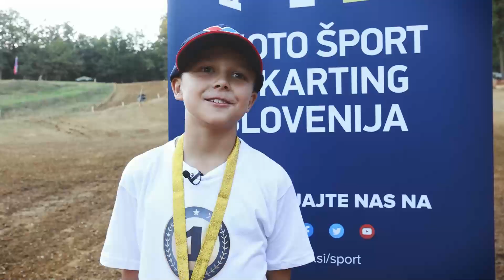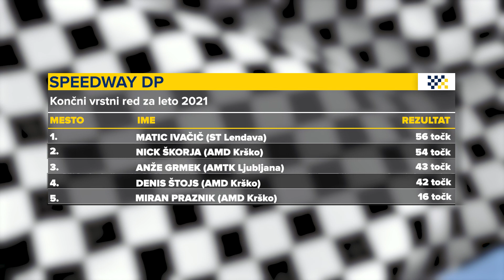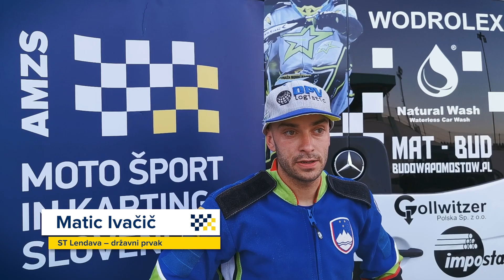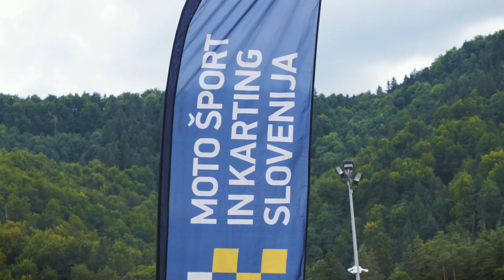Idealna linija na dirkah v Mačkovcih, v Nagyhalaszu in Vojensu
AMZS Idealna linija poroča o dveh speedway preizkušnjah, ki sta se odvijali v Vojensu in Nagyhalaszu. Na Danskem je med svetovno elito vozil Matej Žagar, na Madžarskem pa se je Matic Ivačič drugo leto zapored ovenčal z naslovom državnega prvaka Slovenije. V Mačkovcih so člani AMD Štefan Kovač izpeljali zadnjo dirko državnega prvenstva v motokrosu. Objavljamo tudi zaključno reportažo z motošportnih dni za otroke, ki so to poletje potekali v Slovenji vasi, Vrtojbi in na Vranskem.